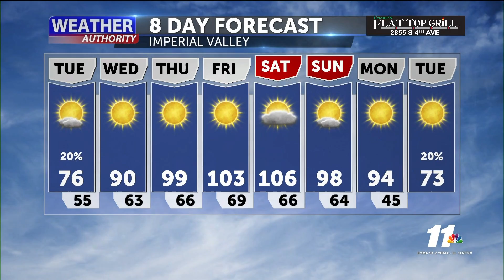04-27-2021 Sunrise forecast